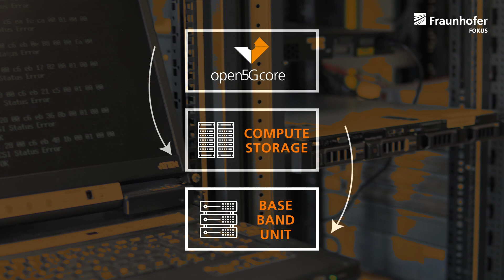5G campus network of Fraunhofer FOKUS: Multi-vendor test environment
We have our own 5G campus network – the 5G Playground. A campus network is a local private mobile network adapted to individual requirements. Campus networks offer great opportunities: they promote the digital sovereignty of industry, communities or hospitals and drive innovation. Customers and partners from industry and research can use our FOKUS campus network to assess the interoperability of their 5G hardware and test applications for various industries. The 5G Playground also acts as a blueprint for replicating the testbed at premises of customers worldwide using the Open5GCore network of FOKUS.